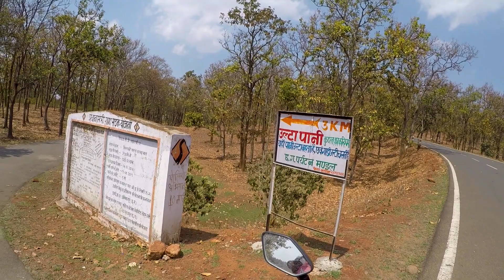Mysterious Stone 🔥 ThinThini Patthar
ThinThini Patthar is a musical stone of about two hundred Quintal, cylindrical in shape resting on ground rocks. When it is stricken with a solid material ,a metallic sound echoes. Different sound comes form different points of the stone. Its one of the mysterious stones in india.

How to Reach:

By Air
Darima Airport, Ambikapur is the nearest airport.

By Train
Nearest railway station is Ambikapur from there hire a taxi

By Road
Nearest Bus Stand is Ambikapur from there hire a taxi

Stay
Hotels available in Ambikapur and Mainpath.

Hi
My name is Chintamani Jaipuri And I Spread AWESOMENESS.
Welcome to the FAMILY CMJ
My main Camera
My vlogging lense
My Tripod 1
My Mobile - Achha nahi hai. Iphone lene wala hoon.
My Laptop - Achha nahi hai. Macbook lene wala hoon.